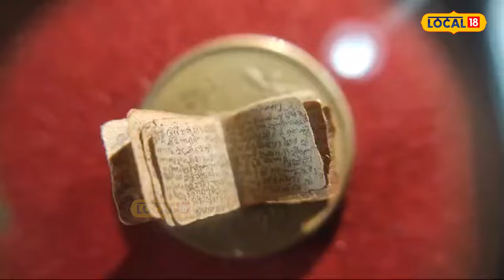Amritsar: ਚਾਵਲ ਦੇ ਦਾਣੇ 'ਤੇ ਬਣਾ ਦਿੱਤੀਆਂ ਗੁਰੂ ਮਹਾਰਾਜ ਦੀਆਂ ਤਸਵੀਰਾਂ | Sikh Artist